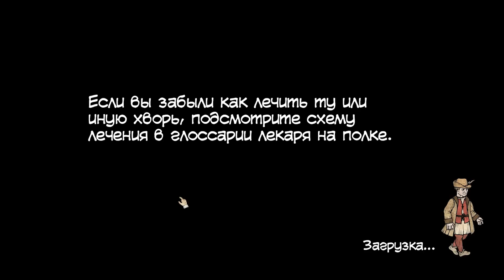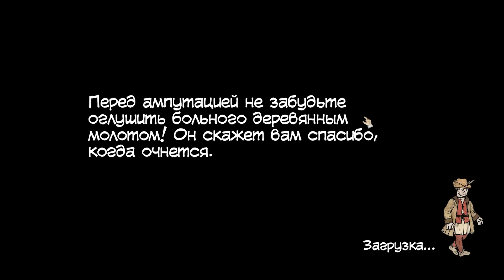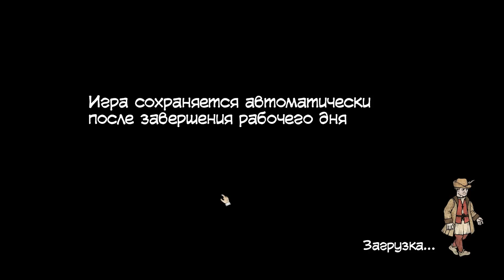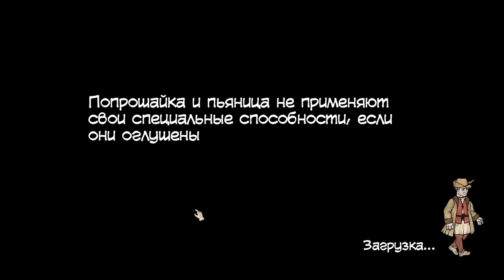ЧТО СДЕЛАТЬ ? ( Plague M.D. )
Как помочь людям ?
Помогаю людям в игре - Plague M.D.
🐧Друзья, в интернете встречаются мошенники. Я НИКОГДА не прошу мне дарить игры, какие то вещи, не прошу деньги и скины. Если вы встретили в интернете кого то, кто называется Перпетуум и просит что то у вас - ЗНАЙТЕ ! ЭТО НЕ Я